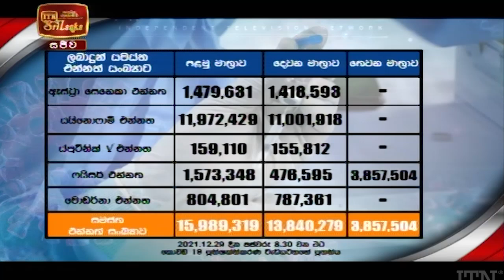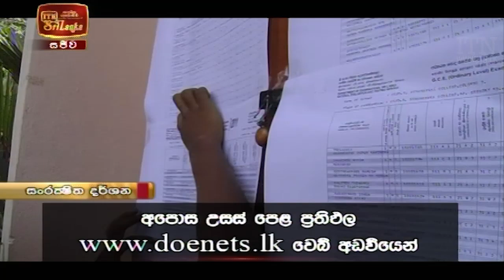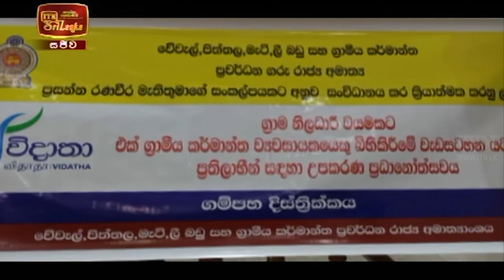ITN News 2021-12-30 | 12.00 PM